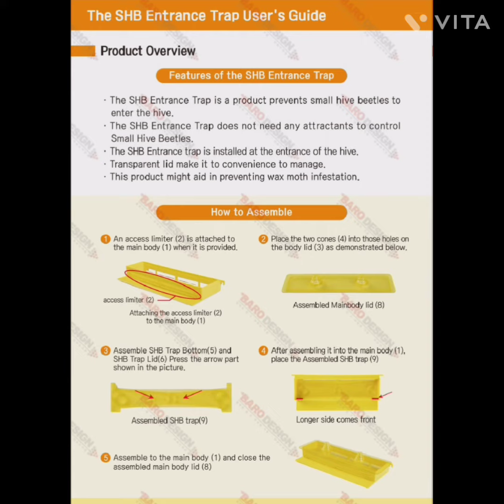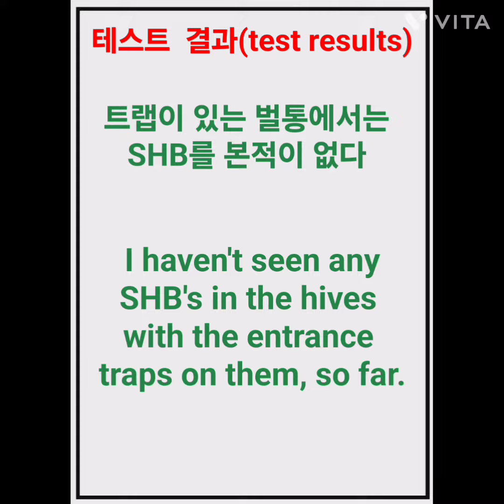유인제가 필요없는 -작은벌집 딱정벌레 입구 트랩 (Small hive beetle entrance trap) 소개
몇년전 외래 해충인 작은벌집 딱정벌레[small hive beetle(SHB)]가 한국에서 발견되었습니다.
그때부터 저는 SHB 트랩을 연구하였습니다. 다행히 미국,호주,멕시코 양봉가 친구가 제가 만든 SHB entrance trap을 함께 테스트해 주었습니다.
많은 우여곡절 끝에 작년 성공적으로 테스트를 마칠 수 있었습니다.
함께 테스트를 해준 미국,호주,멕시코 친구에게 감사의 말을 전합니다.

[SHB entrance trap 특징]
1) SHB entrance trap은 작은 벌집딱정벌레가 벌통에 들어오는 것을 방지하는 제품입니다.
기존에는 이미 벌통에 들어온 딱정벌레는 잡는 방법입니다.
 2) SHB entrance trap은 SHB를 제어하기 위해 유인제가 필요하지 않습니다.
기존의 방법은 작은벌집 딱정벌레를 퇴치하기 위해 살충성분의 유인제를 사용합니다. 이는 식품인 꿀을 생산하는 양봉업에서 매우 부적합한  방법입니다. 그럼에도 벌통에 들어와 있는 작은벌집 딱정벌레를 완벽히 제거할 수 없습니다.
본 SHB entrance trap을 벌통입구에 설치하면 작은벌집 딱정벌레가 처음부터 벌통에 들어갈 수 없으며 살충성분의 유인제도 사용하지 않습니다.
 3) SHB entrance trap은 벌통 입구에 설치됩니다.
기존에는 살충성분의 유인제를 넣은 트랩을 벌통 뚜껑을  일일이  열어 트랩을 넣고 또 확인을 위해 벌통 뚜껑을 일일이 열어 트랩을 확인해야 하는 많은 노동력이 들어가는 작업입니다.
본 트랩은 벌통입구에 설치함으로 많은 노동력을 줄일 수 있습니다.
4) 트랩 뚜껑이 투명하여 관리가 매우 편리합니다.
더욱이 본 트랩은 트랩의 뚜껑이 투명하게 제작되어 투명한 뚜껑을 통해 작은벌집 딱정벌레의 포획여부를 확인할 수 있음으로  작은벌집 딱정벌레가 포획된 트랩에서 작은벌집 딱정벌레만 쏟아 버리면 되므로 한번 트랩을 설치 후 거의 인력이 들어가지 않아 유지보수가 쉽습니다.
즉 유지보수에서도 대폭적으로 인력을 절감할 수 있습니다.
5) 부수적으로 SHB entrance trap은 소충나방(wax moth)을 방제하는데도 도움을 줄 수 있습니다.

이제 전 세계적으로 피해를 주고있는  SHB에 대한 완벽한 대비책이 완성되었습니다.

더 많은 정보를 보시려면 크릭하세요